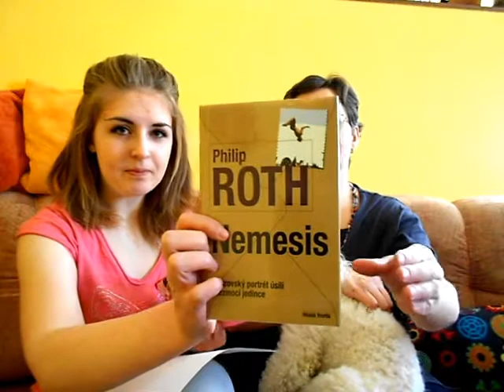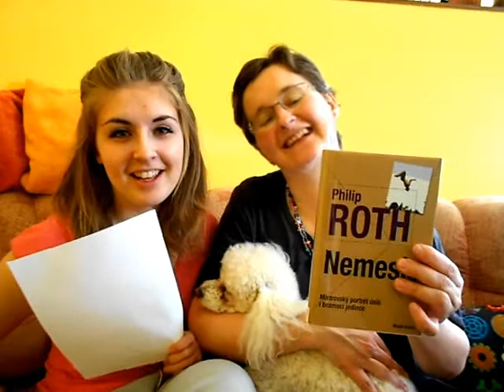Vyhlášení březnové soutěže!!